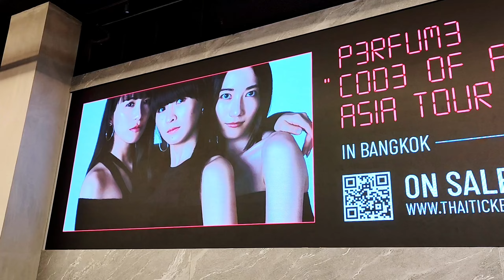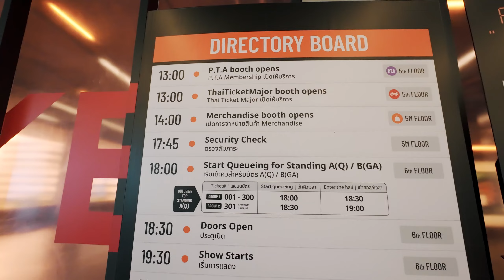รีวิวคอนเสิร์ตที่ล้ำที่สุดเท่าที่เคยดูมา ! | Perfume Asia Tour 2024 in Bangkok【อิหยังเดสก๊ะรีวิว】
คลิปนี้พาไปชมบรรยากาศของคอนเสิร์ต Perfume 'COD3 OF P3RFUM3 ZOZ5' Asia Tour 2024 in Bangkok คอนเสิร์ตปิดท้ายทัวร์เอเชีย ซึ่งมาที่ประเทศไทย เป็นคอนเสิร์ตครั้งแรกครั้งประวัติศาสตร์ของสาวๆ วง Perfume ในไทยอีกด้วย ซึ่งงานนี้ถือว่าเป็นคอนที่สุดยอดและผมยกให้เป็นคอนที่ดีที่สุดที่ดูมาในรอบปีนี้เลย เพราะมีครบทุกรสชาติ ทั้งสนุก ทั้งล้ำ และเต้นกันไม่หยุด คอนนี้จะเจ๋งอย่างไรไปชมกันเลย